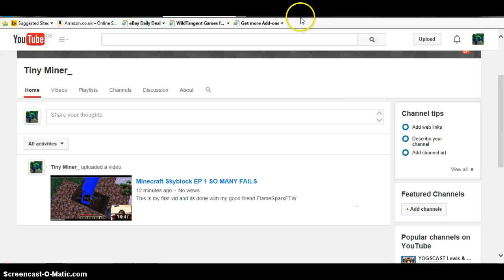cookie cliker EP 1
Hay Its Me Again And I'm Back Doing Some Cookie Clicker With FlameSparkFTW